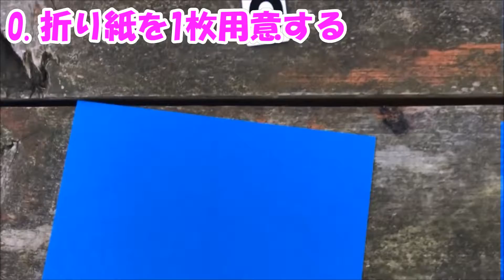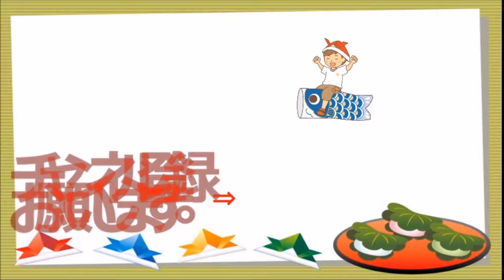トビウオの折り方【簡単折り紙レッスン】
トビウオの折り方は、
0.折り紙を1枚用意する
1.半分に折りすじをつける
2.真ん中に合わせて三角に折る
3.動画のように折る
4.動画のように折る
5.少し開く
6.つまむように折る
7.真ん中に合わせてかどを折る
8.半分に折る
9.中に折り込むように折る
10.トビウオの完成！です。

マジックペンで目を書いても可愛くできます。
トビウオのように水面から飛んでいる写真を撮りたかったのですがなぜか草の中にいるトビウオになりました。

Рыбка - ниндзя. Летающая игрушка для детей и взрослых.  Flying fish. 折り紙トビウオ. 摺紙飛魚.